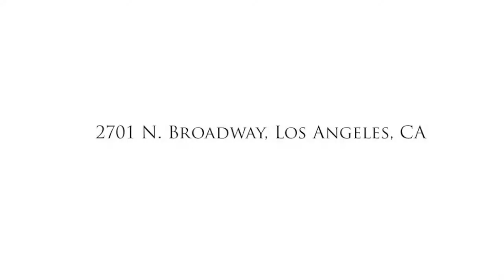2701 N. Broadway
For more information on 2701 N. Broadway contact Sehyung Kim